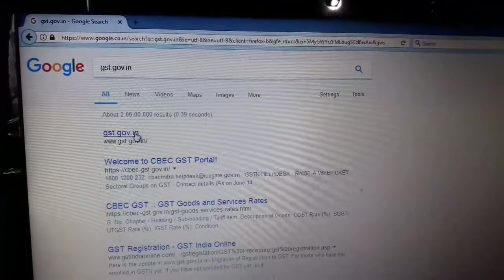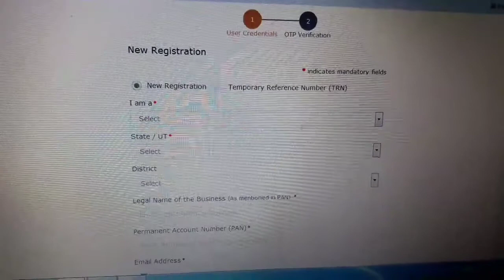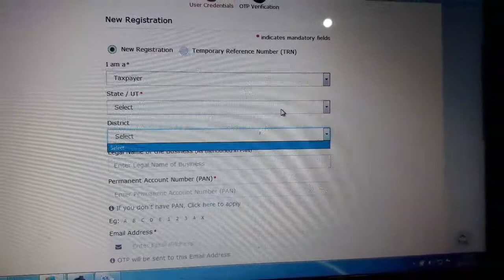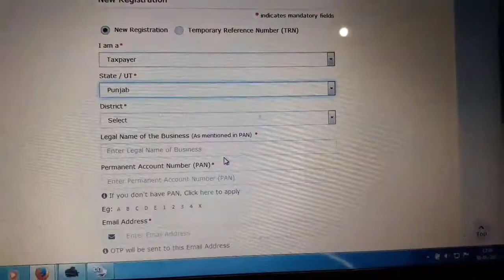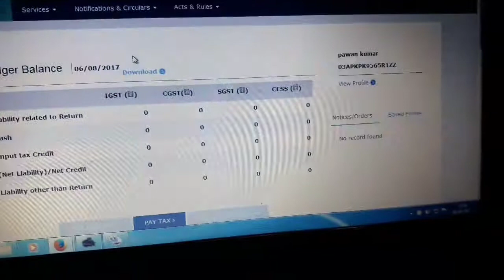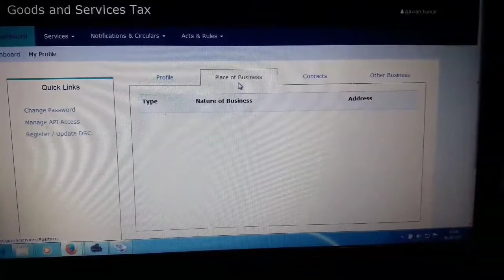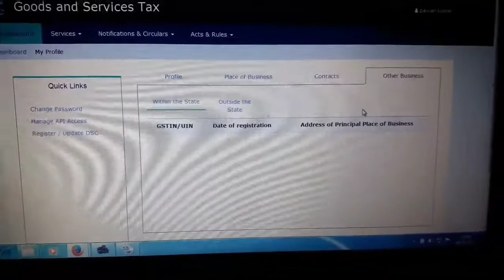GST REGISTRATION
GST REGISTRATIONL PROCESS KE BARE ME JANE. WEBSITE ADDRESS IS PAR GST REGISTERATION KA COMPLETE PROCESS JANE.